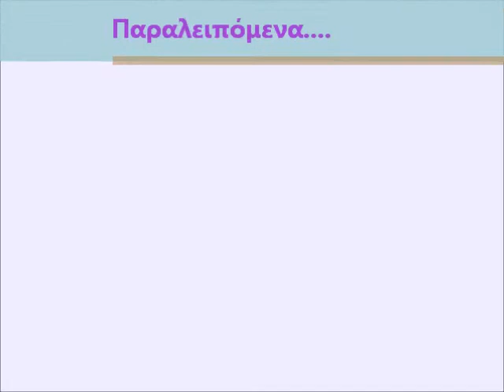Ευρούλα,Θεόδωρος - Στο πα και στο ξαναλέω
Στίχοι:   Παραδοσιακό
Μουσική:   Παραδοσιακό

Στο 'πα και στο ξαναλέω
στο γιαλό μην κατεβείς
κι ο γιαλός κάνει φουρτούνα
και σε πάρει και διαβείς

Κι αν με πάρει που με πάει
κάτω στα βαθιά νερά
κάνω το κορμί μου βάρκα
τα χεράκια μου κουπιά
το μαντήλι μου πανάκι
μπαινοβγαίνω στη στεριά

μη μου γράφεις γράμματα
γιατί γράμματα δεν ξέρω
και με πιάνουν κλάματα